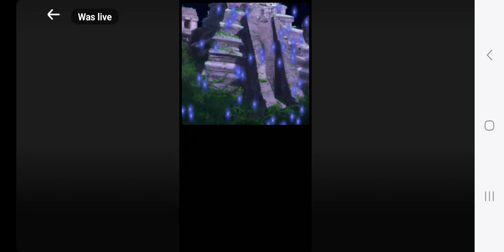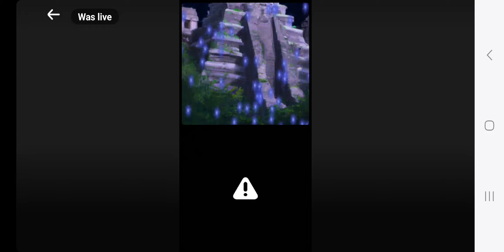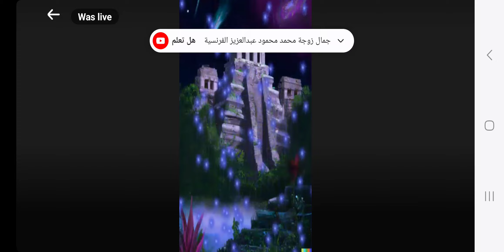Dhiri Galin SUBEERIYADA & Inta Jecel Qaranka Somaliland Allow Dhowr Jamhuuriyadda Barakaysan آمين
Cadowga Somaliland ha Jabo# JSL# Wadani #